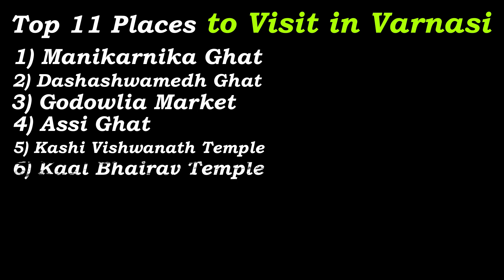Top 10 Best Places to Visit in VARANASI Kashi | Varanasi Tourist Places | Varanasi Tour 2 Days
Top 10 Places to Visit in VARANASI Kashi Vishwanath with all Varanasi Tourist Places & Varanasi Tour, Best places to visit in Varanasi. Varanasi travel guide in 2days itinerary. Varanasi tour plan 2Night 3Days with all famous Places.

Top 11 Places to Visit in Varanasi
00:00 Introduction
01:10 Manikarnika Ghat
02:01 Dashashwamedh Ghat
02:58 Godowlia Market
03:20 Assi Ghat
04:11 Kashi Vishwanath Temple
04:54 Kaal Bhairav Temple
05:00 Shri Kashi Vishwanath Temple BHU
05:09 Sankatmochan Temple
05:45 Shri Satynarayan Tulsi Manas Mandir
06:30 Shri Durga Temple
06:58 Sarnath
07:28 The End

MY GEARS
▶ GoPro Hero8
▶ GoPro Hero8 Media Mod
▶ GoPro Hero8 Dual Battery Charger
▶ Maono AU-400 Lavalier Microphone (Black)
▶ Boya Mic

Kashi Vishwanath,
Kashi Vishwanath Temple,
Kashi Vishwanath Temple History in Hindi,
Kashi Vishwanath Corridor,
Gyanvapi Mosque,
Gyanvapi Mosque News,
Kashi ghat,
Varanasi Temple,
Kashi Temple,
Kashi Vishwanath Temple History,
Travel destinations in India,
spiritual destinations,
Varanasi,
Uttar Pradesh,
Dashashwamedh Ghat,
Assi Ghat,
Darbhanga Ghat,
mukti Bhawan,
Shri Durga Temple,
Shri Kashi Vishwanath Temple,
Vishwanath temple,
Ramnagar Fort,
Kachori Gali,
Thateri Bazaar,
Godowlia Chowk,
Varanasi food,
food in Varanasi,
Bharat Mata Temple,
Alamgir Mosque,
Ganga river,
Ganga ghat,
Ganga Aarti,
ghats in Varanasi,
temples in Varanasi,
best places to visit in india,
incredible india,